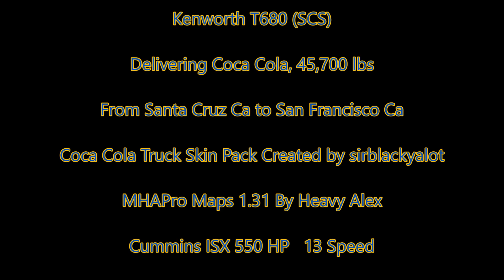American Truck Simulator Kenworth T680 Coke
Coca Cola Truck Skin Pack

MAPS

CSIO Technologies

Cyberpower
i7-7700 K 4.2 K Processor 16 GB Memory
4.2 Processor Speed
240 GB SSD  2 TB Hard drive